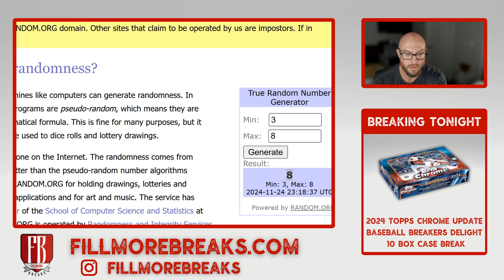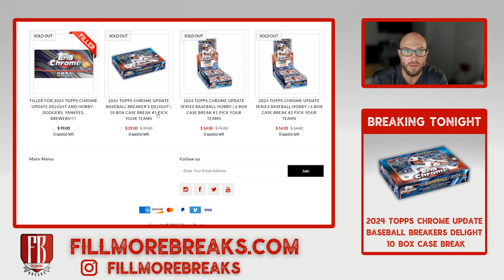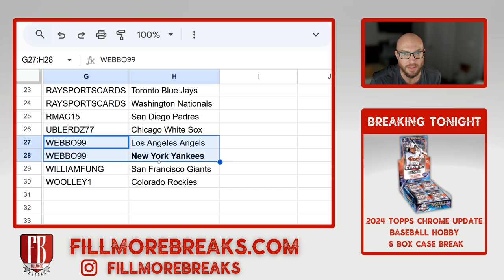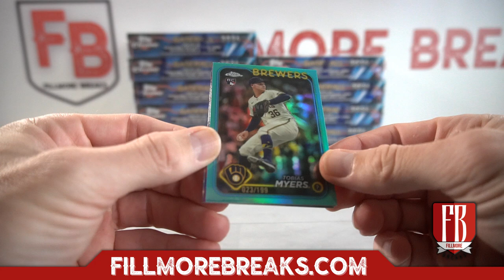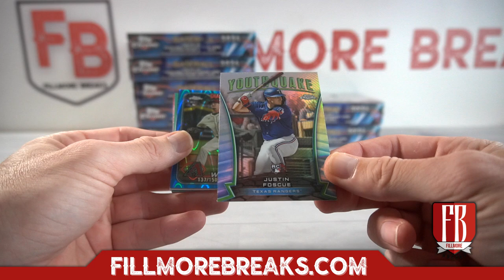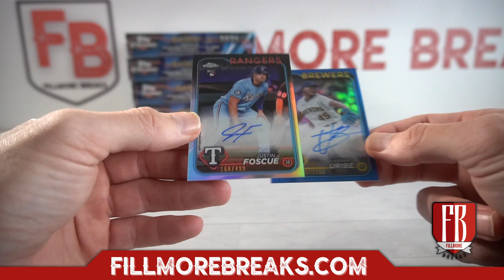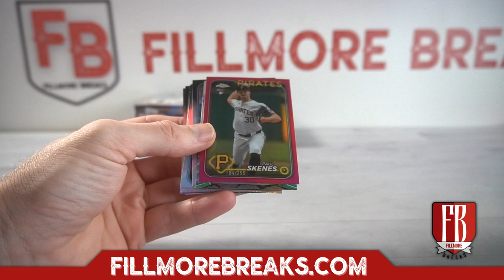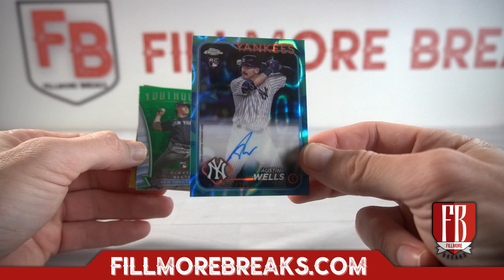2024 Topps Chrome Update Baseball Breaker's Delight | 10 Box Case Break #1 Pick Your Teams